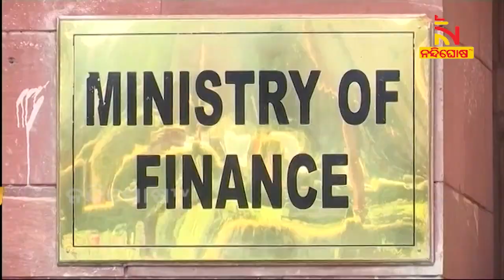GST ଆଦାୟରେ କେନ୍ଦ୍ର ଆଉ କରିପାରିବନି ମନମାନି । NandighoshaTV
ଚଳିବନି କେନ୍ଦ୍ରର ଏକଛତ୍ରବାଦ । ରାଜ୍ୟମାନେ ଜିଏସଟି କାଉନସିଲର ନିଷ୍ପତ୍ତି ପାଳିବାକୁ ବାଧ୍ୟ ନୁହଁନ୍ତି । ଜିଏସ୍ଟି ଆଦାୟ କ୍ଷେତ୍ରରେ ଆଇନ ପ୍ରଣୟନ କରିବାକୁ ଉଭୟ କେନ୍ଦ୍ର ଓ ରାଜ୍ୟର ସମାନ ଅଧିକାର ରହିଛି ।  ଆଇଜିଏସ୍ଟି ଆଦାୟ ପ୍ରସଙ୍ଗରେ ଏକ ମାମଲାର ବିଚାର କରି ଏପରି ରାୟ ଦେଇଛନ୍ତି ସର୍ବୋଚ୍ଚ ନ୍ୟାୟାଳୟ ।

* DishTV Channel No: 1367
* Airtel Digital TV Channel No: 611
* TATASky Channel No: 1779
* hathw@y Channel No: 731
* Ortel Channel No: 707
* Videocon d2h Channel No: 840
* SITI Channel No: 17 & 458
* GTPL Channel No: 719
* SUN Direct Channel No: 667
* Asianet Channel No: 219